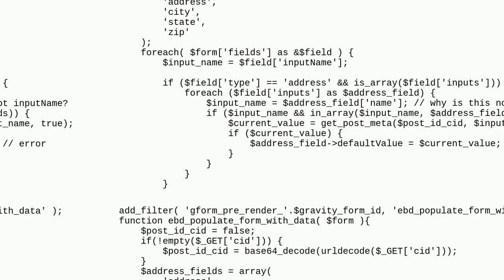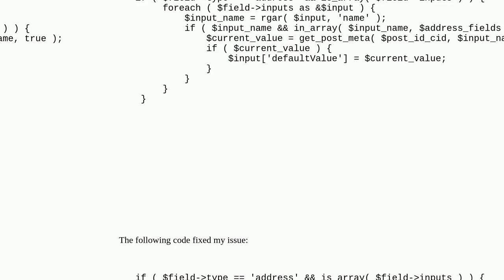Wordpress: Issue with dynamically populating address fields with Gravity Forms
Issue with dynamically populating address fields with Gravity Forms

A special thanks goes out to the community

  plugin-gravity-forms